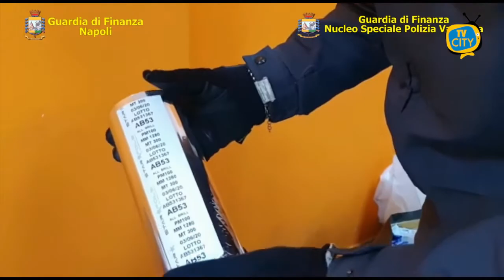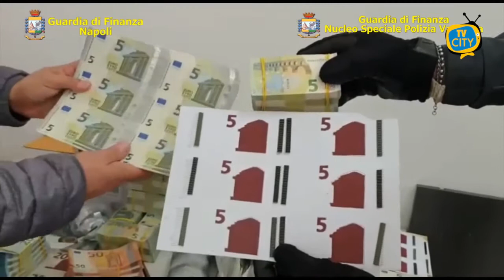Napoli: sequestrata stamperia di banconote false, arrestati i 4 responsabili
I Finanzieri del Nucleo Speciale di Polizia Valutaria di Roma e del Nucleo di Polizia Economico-Finanziaria di Napoli hanno tratto in arresto 4 persone, residenti in Napoli, per i reati di produzione e commercializzazione di banconote contraffatte.

Gli indagati sono stati sorpresi e tratti in arresto mentre erano intenti a stampare e confezionare le banconote della nuova serie “Europa”, pronte per essere illecitamente immesse nel circuito legale.

All’interno dell’opificio sono state rinvenute oltre 68.000 banconote contraffatte, per un valore nominale complessivo di oltre 1 milione di euro. In particolare, tra le banconote sequestrate, oltre a quelle del valore di 20, 50, 100 e 200, sono stati rinvenuti anche numerosi biglietti da 5 euro.

È stata sottoposta a sequestro l’attrezzatura utilizzata all’interno dei locali per la realizzazione delle banconote contraffatte, quali stampanti, etichettatrici e tagliacarte.

A seguito di ulteriori accertamenti è emerso, inoltre, che i nuclei familiari degli indagati beneficiano del reddito di cittadinanza.